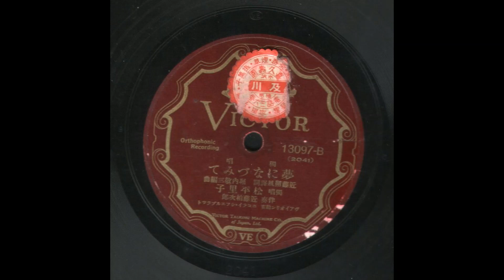夢になづみて 松平里子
ビクター赤盤 VICTOR RED SEAL RECORD 13097-B(2041)
獨唱
夢になづみて
近藤朔風　譯詞
堀内敬三　編曲
獨唱　松平里子
伴奏　近藤柏次郎
ヴァイオリン助奏　ニコライ・シフェルブラット

78rpm
ポータブル電蓄